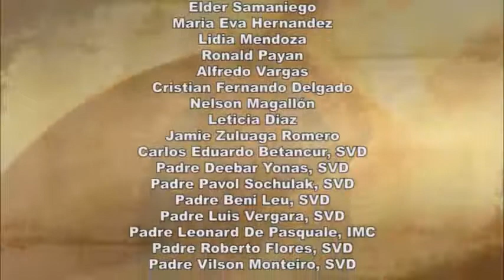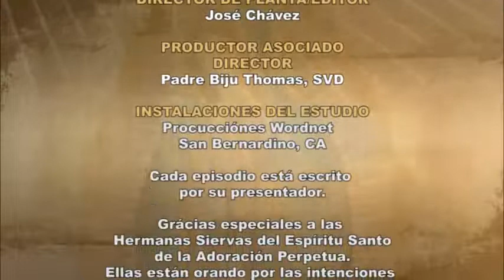Dios te Habla con P. Luis Antonio Vergara, SVD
“Amado Señor Jesús, enséñanos a amar como tú amas. Permite, Señor, que recibamos tu amor con el corazón plenamente abierto, y luego llevemos ese amor a los demás.”